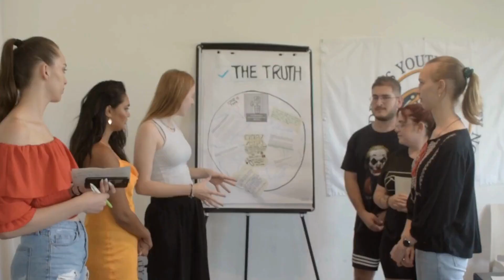Erasmus+ Youth Exchange "Shut the Fake UP!" - Official project video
The Erasmus+ Youth Exchange "Shut the Fake UP!" has been a project granted by the ANG to EuroDemos Youth Mobility NGO hosting 32 participants from Europe.

"Shut the Fake UP!" was a Youth Exchange thought and designed with young people in order to debate and elaborate on the world of information and journalism nowadays, spotting fake news and misinformation in both traditional and online (social) media.
Participants produced a dictionary of more than 50 definitions related to the topic, a result given by their exchange of experiences, knowledge and exchange of stories, articles, and more.

This is the official video of our Erasmus+ Youth Exchange.
We are very grateful to our project partners and participants from Italy, Germany, Poland, Romania, France and Spin for their engagement, commitment, contribution and support.
It has been a great learning week together!

A production of EuroDemos Youth Mobility NGO.